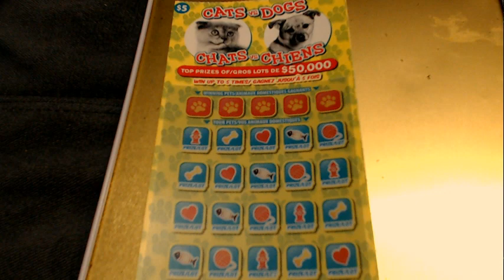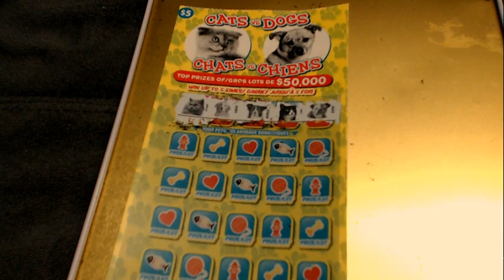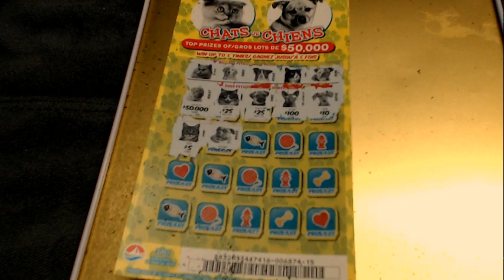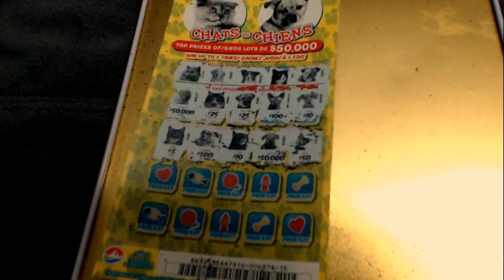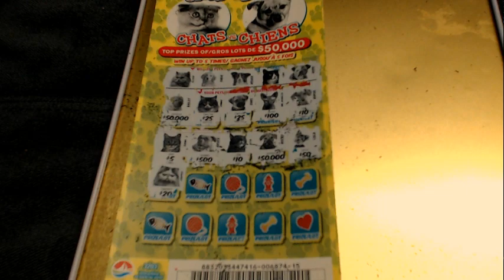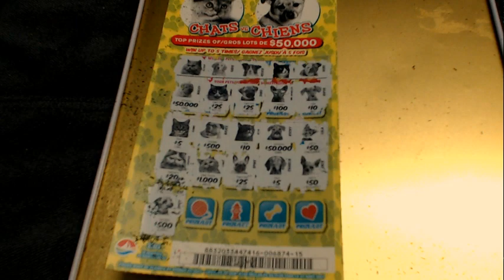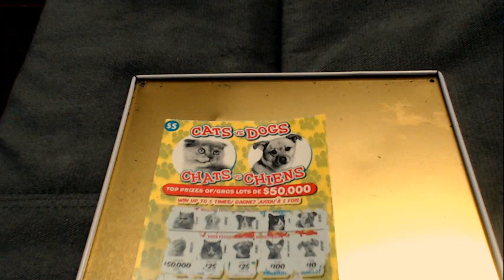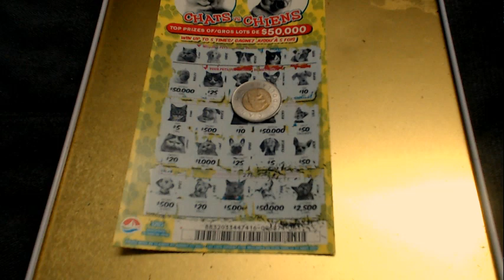Scratch Ticket Sunday - Cats & Dogs! Big Win? OR CLICKBAIT!?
With top prizes of $50,000 and up to 5 ways to win, will it be raining cats & dogs with dollar bills as well? Match the winning pet with any of your pets, and win that prize!

If you want to support the channel and/or have custom emoji during Live streams become a Channel Member by following the link below, or by any other method that you know works.